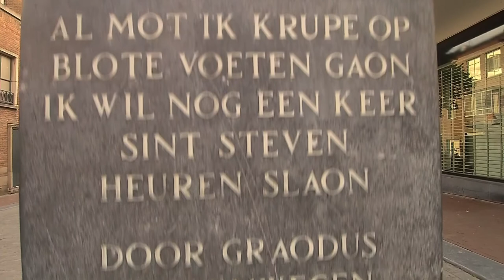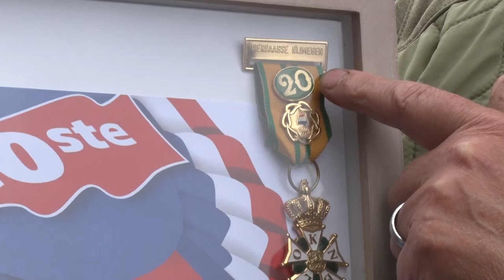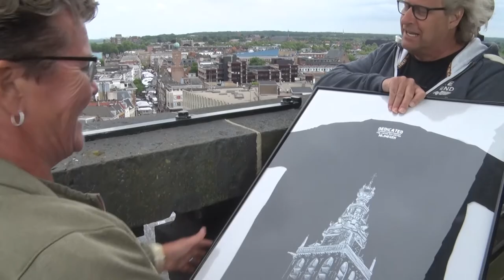Al mot ik krupe – Mai Loermans